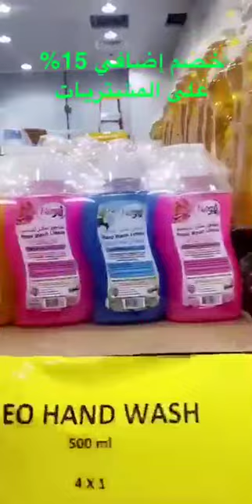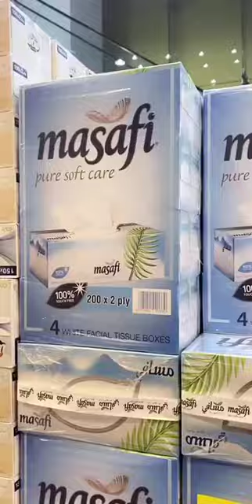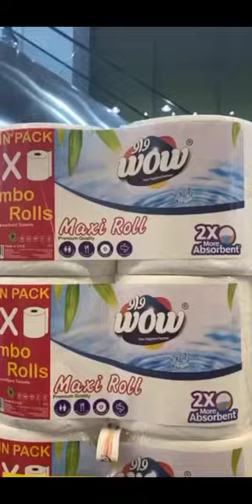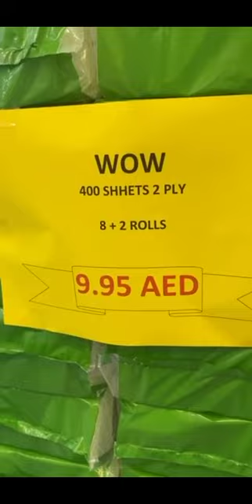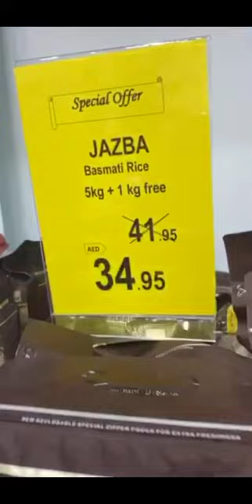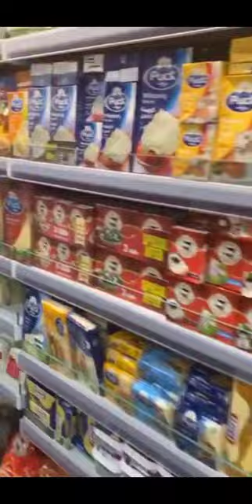جراند الامارات للتسوق ابوظبي